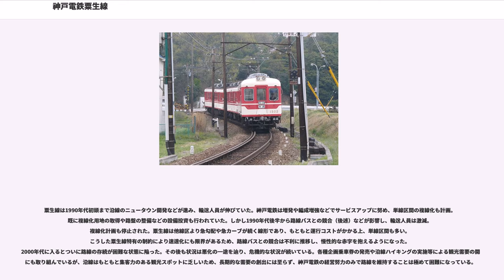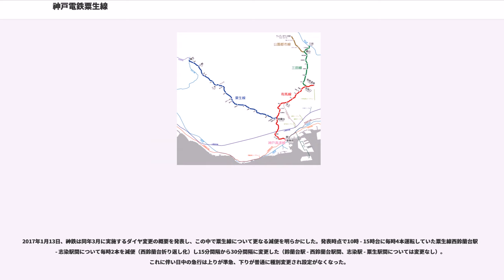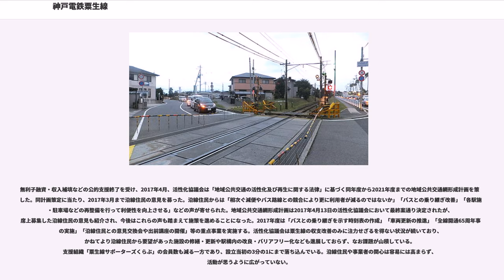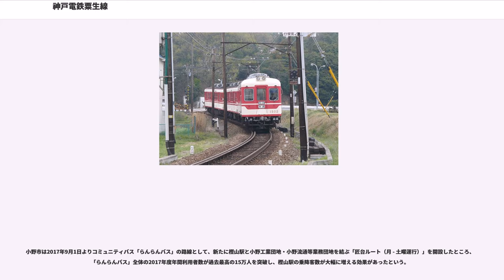神戸電鉄粟生線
粟生線（あおせん）は、兵庫県神戸市北区の鈴蘭台駅から兵庫県小野市の粟生駅までを結ぶ神戸電鉄の鉄道路線である。

鈴蘭台駅 - 木津駅間の急峻な50‰の勾配を越え、神戸市西区から三木市を中心に広がる住宅地と神戸市の中心部を結ぶ通勤・通学路線となっている。

全営業列車でワンマン運転を実施しており、ほぼ全列車が有馬線と直通運転を行う。上り最終の鈴蘭台行きを除き、いずれも鈴蘭台駅で有馬線の準急または普通に接続する。

以前は終電が早かったが、2001年6月23日の改正で新開地発最終が23時台から0時台に繰下げられた。

日中1時間あたりの運行本数は以下のとおりである。

全日とも昼間時は、上りは準急が、下りは普通が運転される。このほか、平日朝・夕には快速、急行も運転される。押部谷駅 - 粟生駅間はすべての列車が各駅に停車するため、同駅間の駅の時刻表では下り列車はすべて普通扱いで黒字で表記されている。

平日朝に上りのみ・平日夕方に下りのみ、それぞれ3本ずつ運転。上りはすべて新開地行きで、うち1本は粟生駅始発、2本は小野駅始発。下りはすべて新開地発粟生行き。藍那駅・木津駅・木幡駅・栄駅のみ通過する。

平日朝に上り1本、粟生発新開地行きのみ運転。木津駅・藍那駅のみ通過する。

2012年5月19日から2017年3月24日までは日中にも運転されていた。2012年5月19日ダイヤ改正の設定当初は、粟生駅発着が7往復、志染駅発着が4往復（いずれも新開地発着）で運転されていたが、2014年6月28日のダイヤ改正で、粟生発の上り1本が志染発に変更になり、2016年5月21日のダイヤ改正では、JR加古川線・北条鉄道に接続しない粟生行きの1本が小野行きに変更され、2009年3月20日のダイヤ改正で消滅した小野行きが7年ぶりに復活したが、沿線利用者の減少に伴い、2017年3月25日に行われたダイヤ改正で日中運転の急行は廃止となった。

準急は粟生線内では各駅に停車する。全日とも下りはほぼ夜間のみ運転、上りは朝から夜間にかけて運転される。

普通は準急が運転される以外の時間帯で運転。

1936年12月28日に三木電気鉄道の手で鈴蘭台駅 - 広野ゴルフ場前駅間が開業した。当初から電気鉄道として建設されるも、電化工事の遅れから気動車（ガソリンカー）で営業を開始した。ガソリン動力併用認可は開業同日である。芸備鉄道（現在のJR芸備線）からガソリンカー2両を借り入れたが、急勾配での運行は不調が多かったらしく、無認可で借り入れた蒸気機関車に牽引されている写真も残っている。当時の地方鉄道補助法による補助金を受けるには、1936年のうちに開業しておかねばならなかったことが、未電化での無理な開業の理由である。

翌1937年に電化が完成して電車の運転を開始し、1938年には三木福有橋駅（現在の三木駅）まで開通した。

1947年には三木電気鉄道が有馬線・三田線を営業していた神戸有馬電気鉄道に合併して神有三木電気鉄道の路線となり、1949年には神戸電気鉄道と社名が改められた（1988年に現社名の神戸電鉄となる）。そして1951年に電鉄小野駅（現在の小野駅）まで、翌1952年に粟生駅までが開業して鈴蘭台駅 - 粟生駅間の全線が開通した。

2001年6月23日までは、志染駅以北は地上設備の都合上入線できる最長の編成が3両編成までだったため、昼間時の運転系統は新開地駅 - 志染駅間と、志染駅 - 粟生駅間に分かれていた。そのため、志染駅では双方間の列車同士で乗客のみならず乗務員も乗り換えを余儀なくされていたり、双方間の列車がおおむね3分未満で折り返して発車していくという慌しい光景が日常的に見られた。ラッシュ時には新開地駅 - 粟生駅間を直通運転するが、志染駅で2両編成を増解結し、新開地駅 - 志染駅間を4両編成以上として輸送力を確保していた。また、昼間時の運転間隔は、1991年改正以前では西鈴蘭台駅までは15分間隔、それ以西は30分間隔が基本だったが、その後、三木駅までが15分間隔になり、さらに2003年には小野駅までが15分間隔に短縮され、利便性が向上した。

2001年6月23日始発から、恵比須駅 - 粟生駅間の改良工事が完成し粟生駅まで4両編成が入れるようになり、全列車が新開地駅 - 粟生駅間を直通運転されるようになった。この頃のダイヤは、粟生・小野方面行きは急行・準急といった優等列車が主体で昼間時間帯は準急だけの運転であった。また、新開地行...